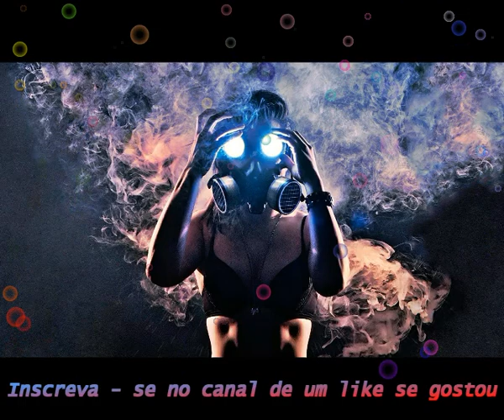Neurojumpinn Vs Steamroller vip 2018